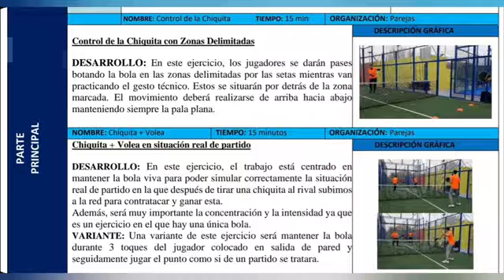Sesión orientada al golpe "La chiquita"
Explicación de como realizar una sesión para la iniciación en el Pádel orientada al golpe "La chiquita" realizada por nuestro estudiante Sergio Garrido de TAFADMadrid para el módulo de formación de Actividades Físico-Deportivas con Implementos en el bloque de Pádel.